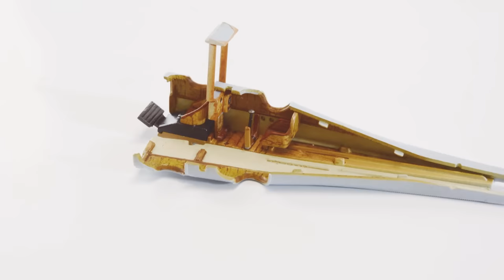Airfix: 1:72 Royal Aircraft Factory BE2c - Night Fighter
Here is a first look at our new tooled RAF BE2c - built, shot edited by modeller Tom Grigat.

The stable flight characteristics of the government designed Royal Aircraft Factory BE2c made it an ideal choice for use as a home defence night fighter aircraft.  It famously claimed the destruction of the first German Airship over Britain on 3rd September 1916, earning pilot Lt. William Leefe Robinson a Victoria Cross.

At a time when obtaining the latest battlefield information was the main focus of aviation activity over the Western Front, the Royal Aircraft Factory BE2c was designed to enable its crew to obtain valuable reconnaissance information as effectively as possible.  With extremely docile handling characteristics, the aircraft was designed to fly straight and level, with minimal input from the pilot.

As more effective German fighter aircraft began to enter service, the stability of the BE2c became its Achilles heel and combat losses became critical.  Operating as a Home Defence night fighter, the stability of the BE2c again proved beneficial and the aircraft claimed the first victory over the hated German Airships, which were referred to by the British public as ‘Baby Killers’.

"See How the Airfix 1:24 Spitfire is Created!"